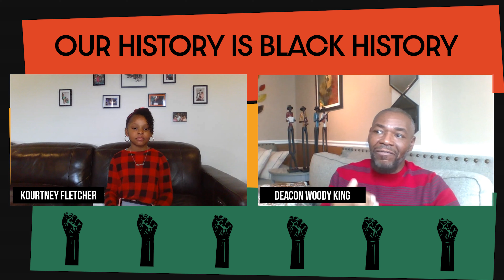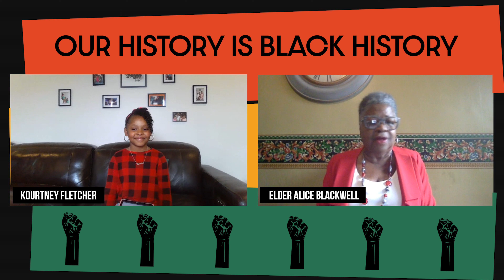Our History Is Black History: Elder Blackwell & Deacon King featuring Kourtney Fletcher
Bishop Jerome Stokes, Senior Pastor
The Church of the Redeemed of the Lord
4321 Old York Road
Baltimore, MD 21212